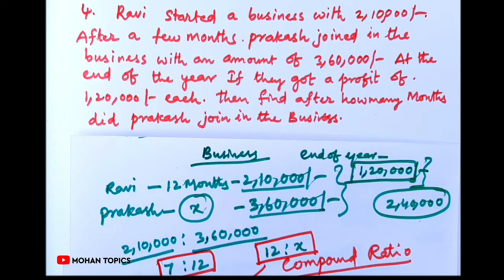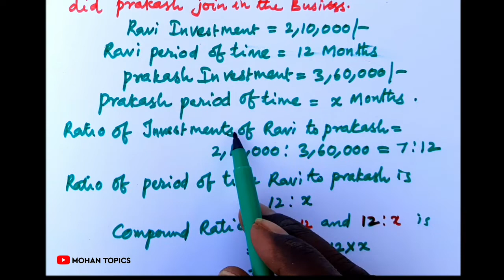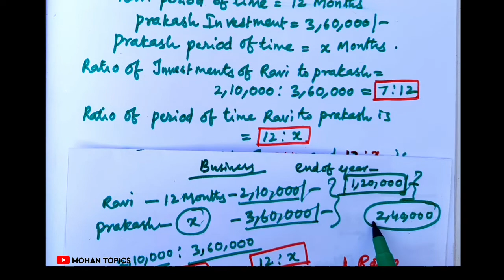7th class Maths Semester2 Chapter7 Ratio and Proportion|Exercise 7.1|Q.no.4|Ap new syllabus